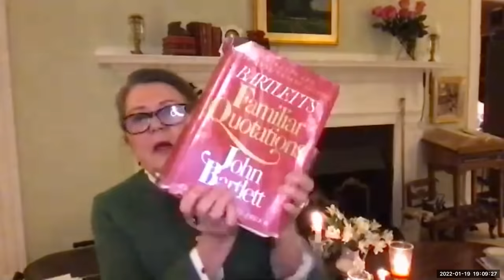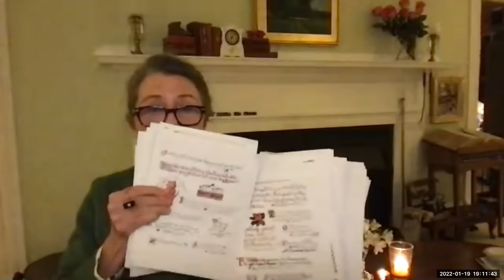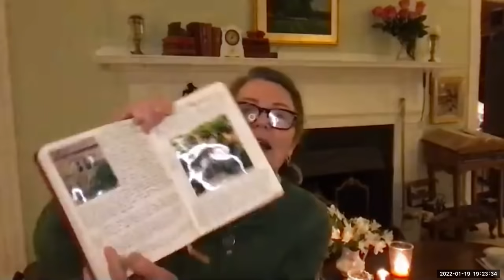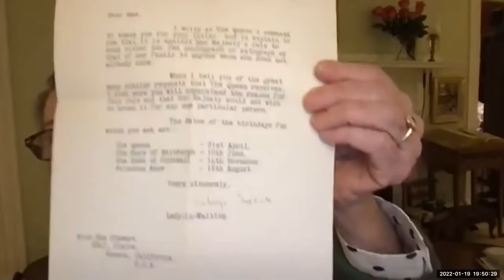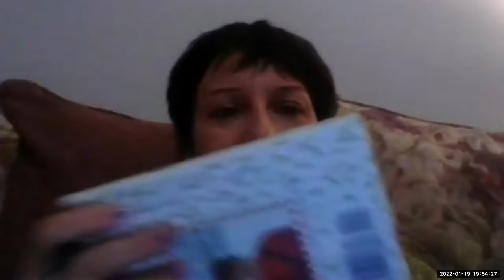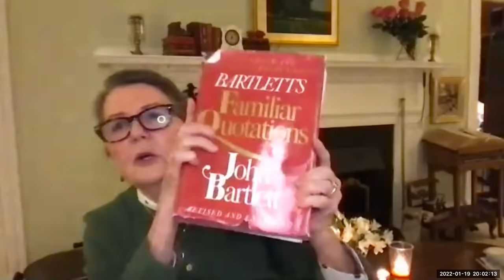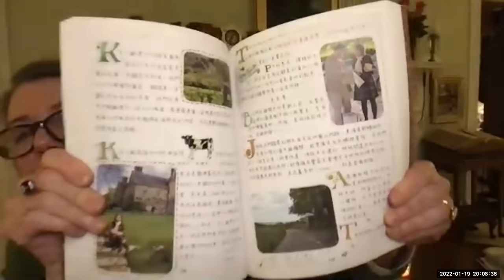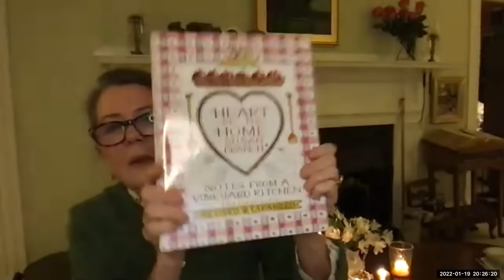Let's Get Cozy with Susan Branch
Join author, watercolorist, and designer, Susan Branch for a talk about her best-selling Heart of the Home lifestyle books and her travel journal, A Fine Romance: falling in love with the English countryside. Susan writes and paints about the "home arts" of cooking, gardening, sewing, family, best friends, entertaining, and the little things that make life sweet and cozy. Susan will share her writing and painting journey. Fill your teapot and join us for a cozy, January author talk.